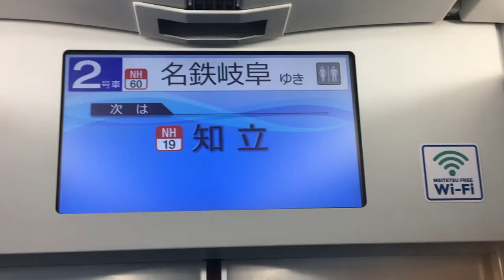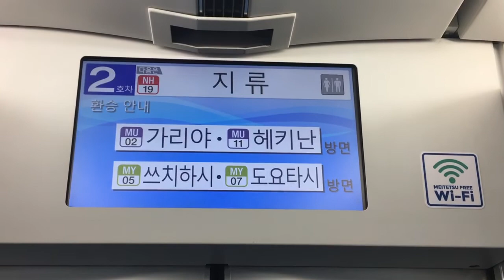名鉄特急岐阜行き知立到着自動放送